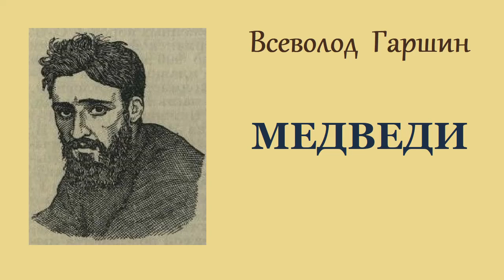Всеволод Гаршин. Медведи. Аудиокнига.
Медведи - - -
По системе быстрых платежей  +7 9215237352 банк получателя ВТБ